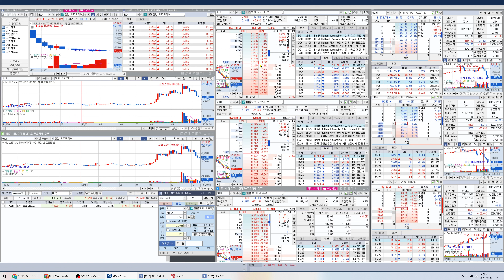멀런 오토모티브 (MULN) 흐름을 타고, 수익을 얻자